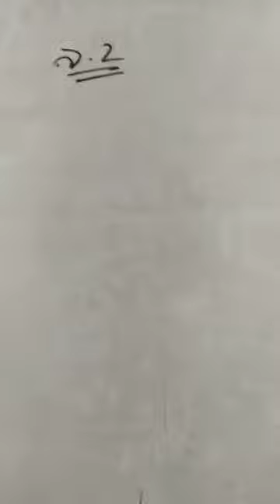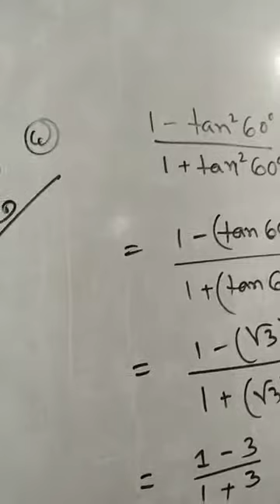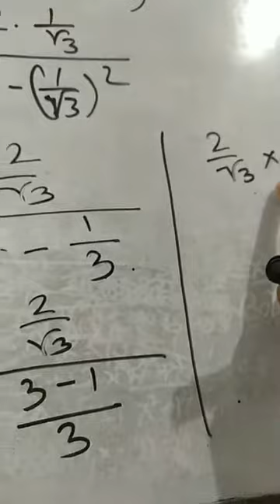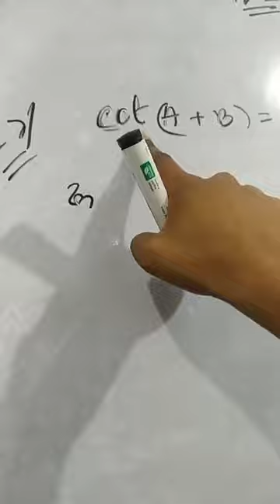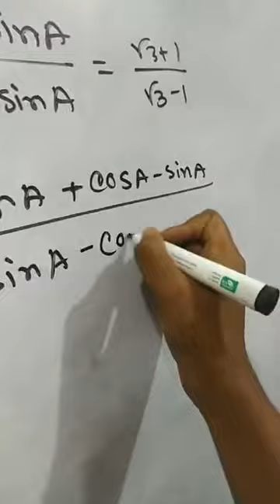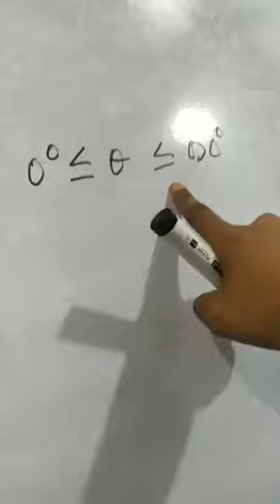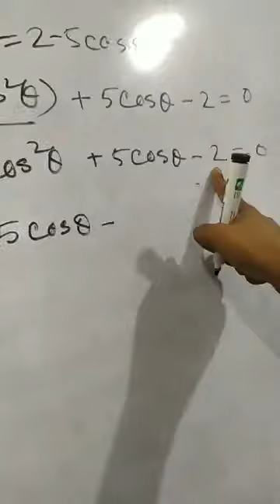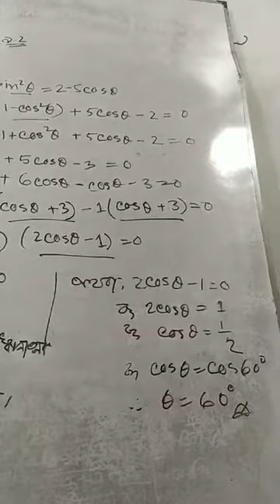৯ম ১০ম শ্রেণির ৯ ২ প্রথম ক্লাস360p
ক্লাসগুলো লাকডাউন কালিন সময়ে ফেইসবুক পেইজে লাইভ ক্লাস নেয়া হয়েছিলো। আপনারা চাইলে ফেইসবুক পেইজ থেকে ঘুরে আসতে পারেন,